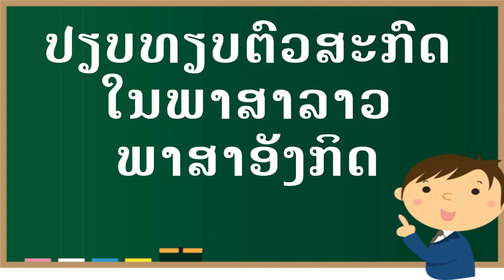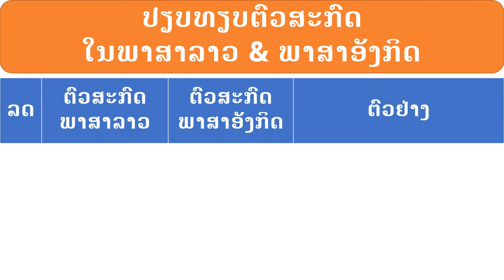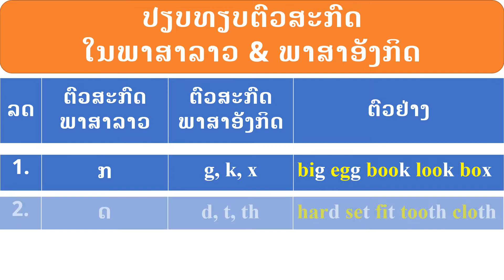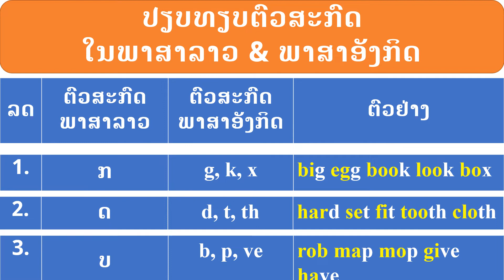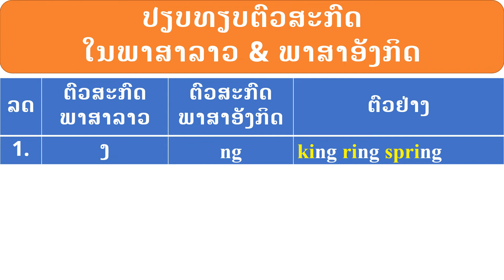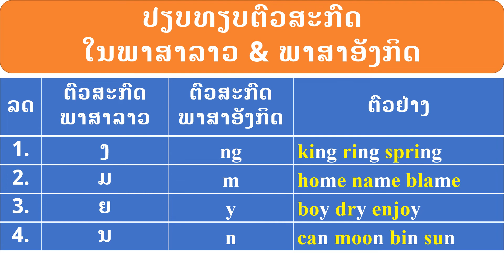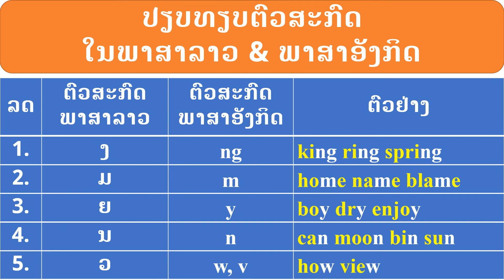ບົດທີ69, ສອນພາສາອັງກິດ, ປຽບທຽບຕົວສະກົດໃນພາສາລາວ ແລະ ພາສາອັງກິດ, ຕົວສະກົດພາສາອັງກິດ, ສະຫລະພາສາອັງກິດ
ສອນພາສາອັງກິດໂດຍການປຽບທຽບຕົວສະກົດພາສາລາວ ກັບ ພາສາອັງກິດ
ຕົວສະກົດຕາຍມີ ກ ດ ບ
ຕົວສະກົດເປັນມີ ງ ມ ຍ ນ ວ